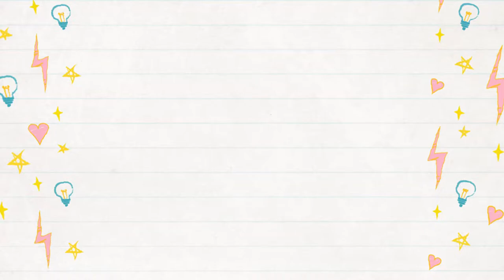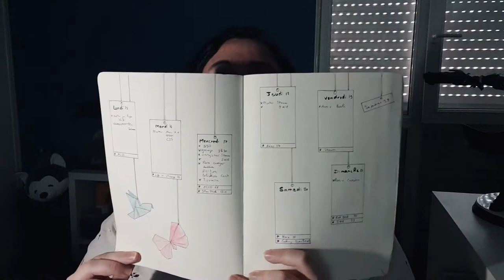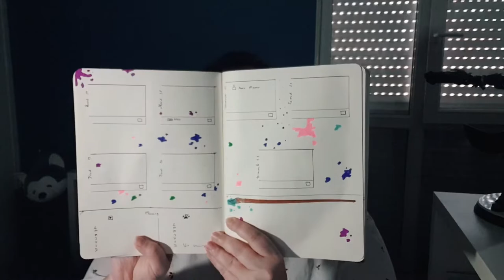Découverte - Le bullet journal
Les titres des musiques sont directement accessibles dans la vidéo.